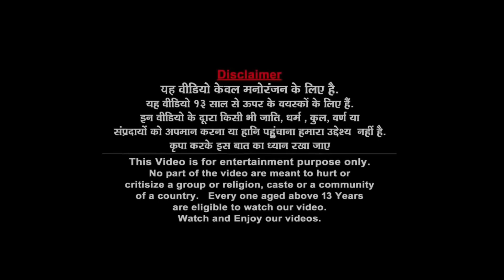सुपर बस राक्षस Giant Super Bus Monster Vs Devil Robot JCB Hindi Kahaniya Comedy कहानी Comedy Video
Robot
Hindi Kahani
Comedy
Bedtime Story
Robot Story
Robot Kahani
Robot ki kahani
Robot robot